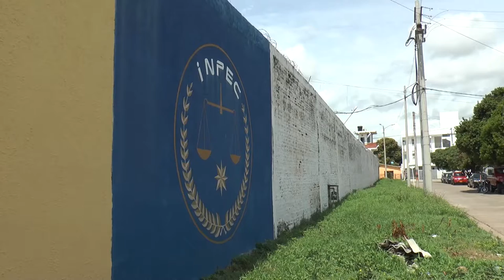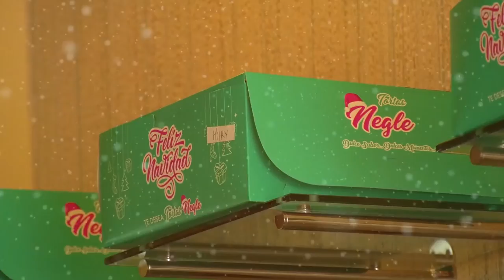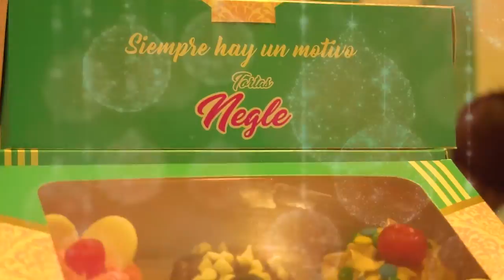PROCURADURÍA ENCONTRÓ HACINAMIENTO DESBORDADO EN CÁRCELES Y CENTRO DE RECLUSIÓN DE VALLLEDUPAR